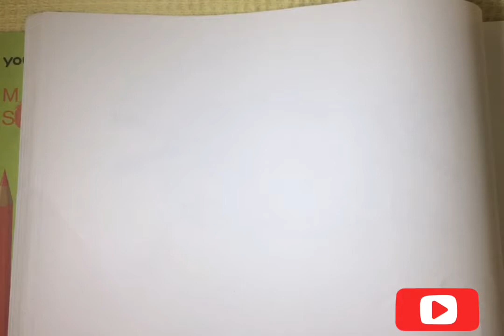How to draw an Acrocanthosaurus